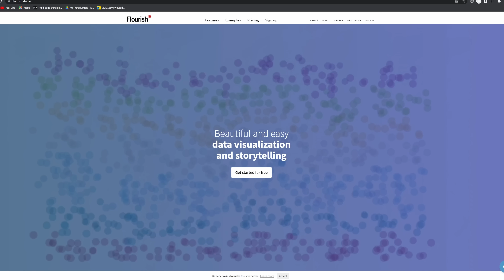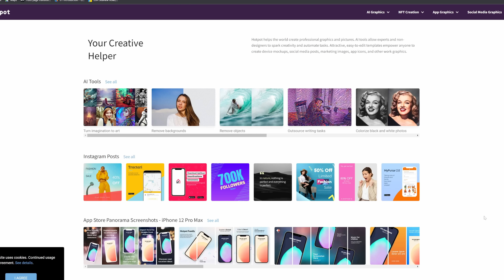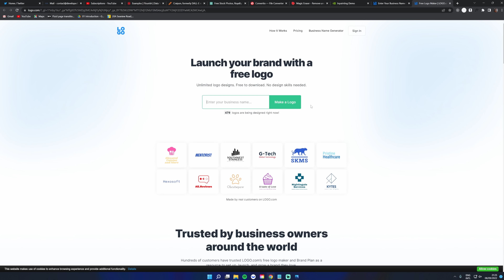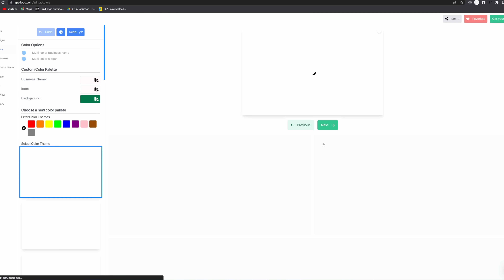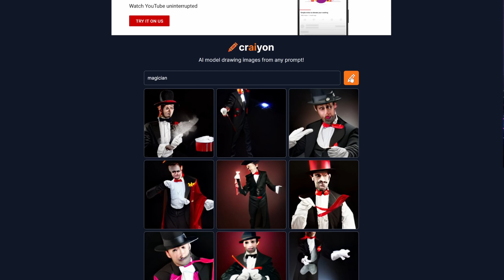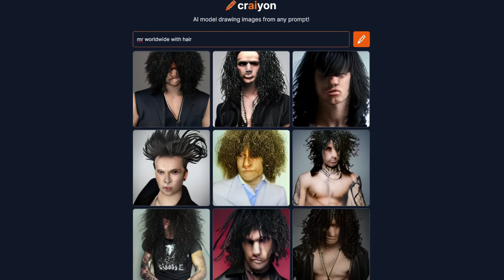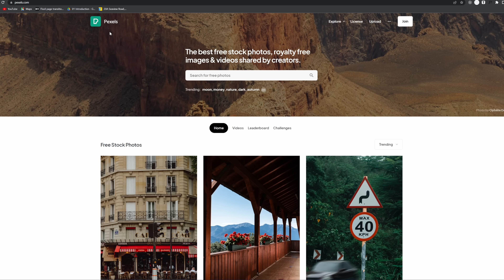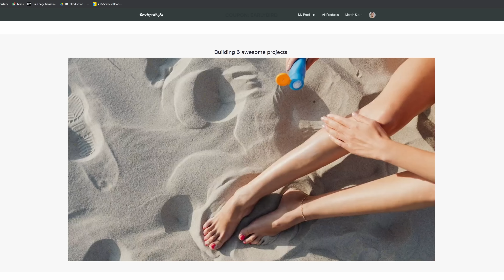10 Crazy Websites That Will Blow Your Mind!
In this video we will explore some websites that will blow your mind. Use AI to erase objects from images, autogenerating your logos from text and creating images from thin air using artificial intelligence.

00:00 Intro
00:16 Flourish
00:44 Synthesia
01:17 Hotpot
02:18 Logo
03:46 Magic Eraser
04:37 Craiyon
05:52 Pexels
07:29 Convertio
07:54 Developedbyed